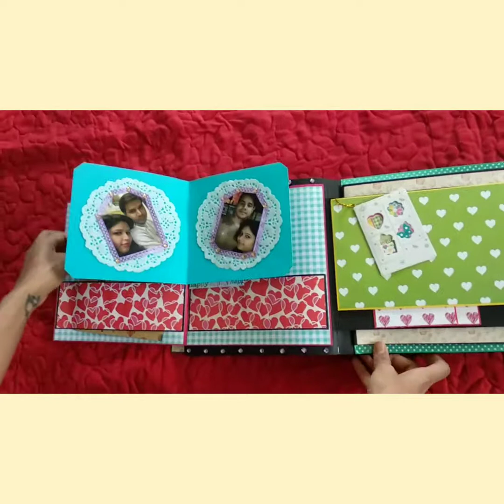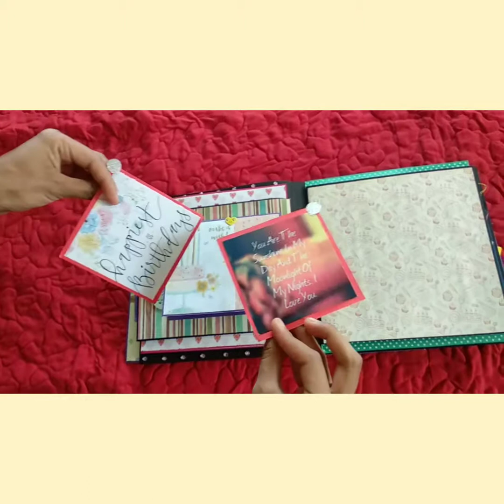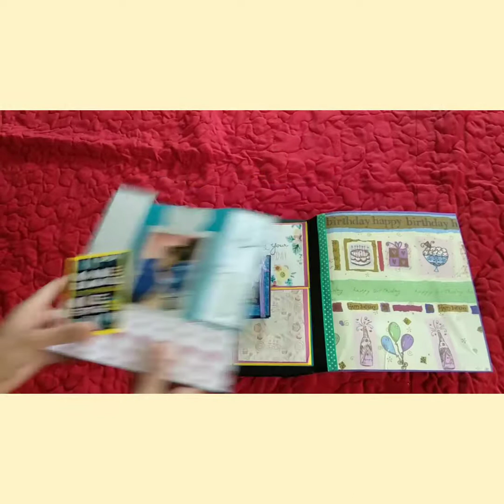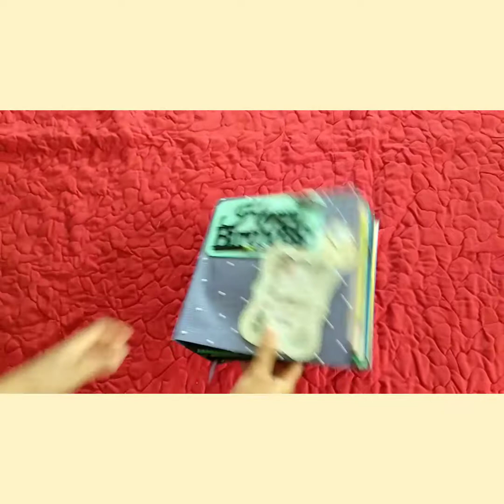Birthday Album | Unique birthday album | Best birthday gift for everyone | customized photo album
Hey there ,
today I am sharing this video of an album with various pop up cards and other interesting cards. This album can contain all your life stories and memories.

Express your thoughts and feelings in an interesting way.
Be it any festival or occasions, gift this perfect photo album to store your memories.
Valentines, birthday, anniversary gift for men and women, boyfriend or girlfriend, family and friends.
You can add your photos and slip in your intimate wishes for that special someone in your life.

FOR MORE CONTENT YOU CAN CHECK OUT MY BLOG AND FACEBOOK PAGE (KRAFTIZONE)